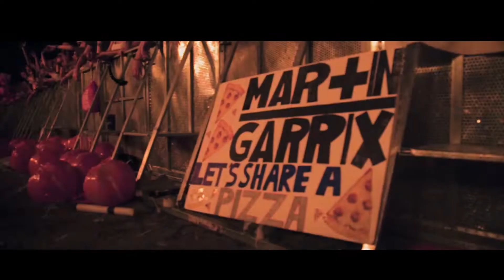鎖那 X Martin Garrix - 彼女は旅に出る X WIEE(I_Got_Noize Mashup) | Future Bounce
This mashup was created as early as August 2018. WIEE by Martin Garrix is really electronic music that I've loved for a long time. But when I heard "彼女は旅に出る", a Japanese electronic song. My first reaction was that the chord progression of the song was almost exactly the same as WIEE, and both songs had a BPM of 128 and the same key. So I wanted to hear the effect of mixing the two songs, and it turned out to be really highly compatible. That's why I made this video.